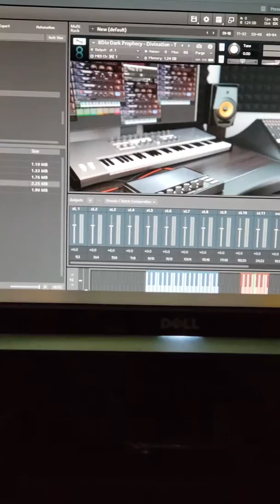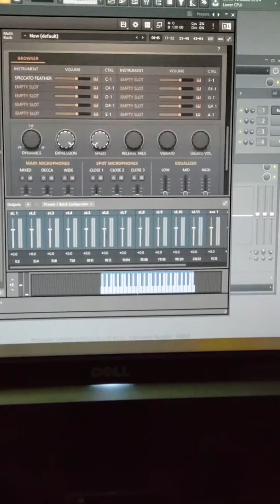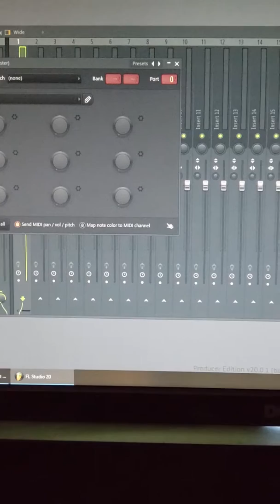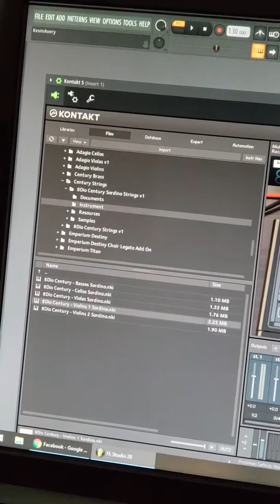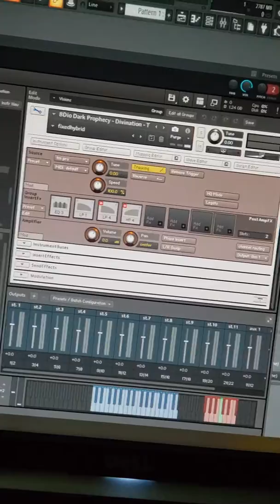FL Studio MIDI OUT Kontakt Problem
When hitting the play button some kontakt instruments go silent.